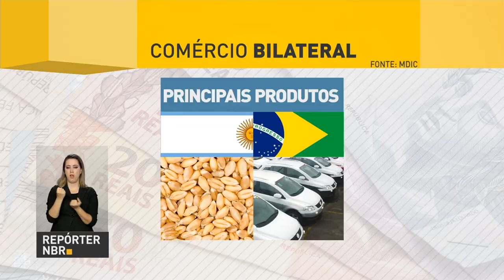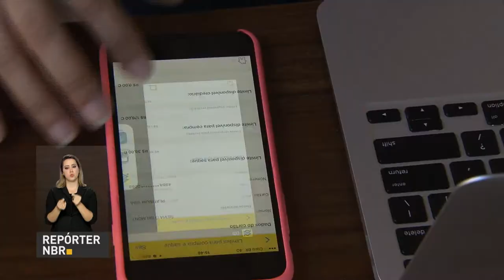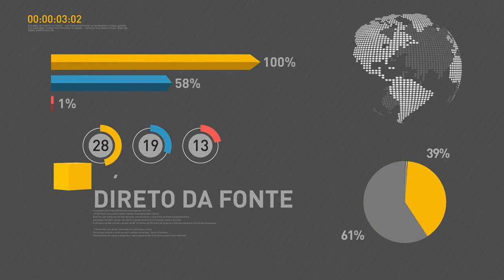Ministro da Fazenda diz que indicadores econômicos mostram recuperação da economia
REPÓRTER NBR 20h - 14.07.17: Brasil e Argentina discutem avanços na relação entre os dois países e como viabilizar um acordo de livre comércio entre o Mercosul e a União Europeia. Filas de banco? Isso é coisa do passado! Cada vez mais, os brasileiros estão usando a internet para pagar boletos, fazer transferências, entre outras operações bancárias. O ministro da Fazenda, Henrique Meirelles, disse hoje  que os indicadores econômicos mostram recuperação da economia brasileira.